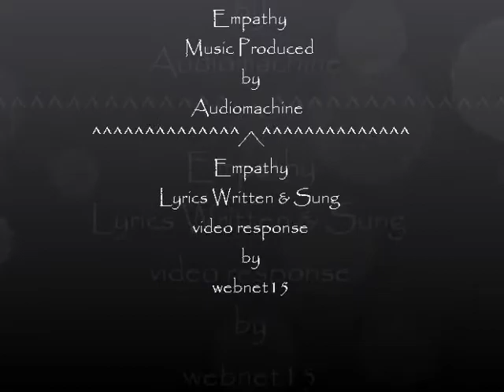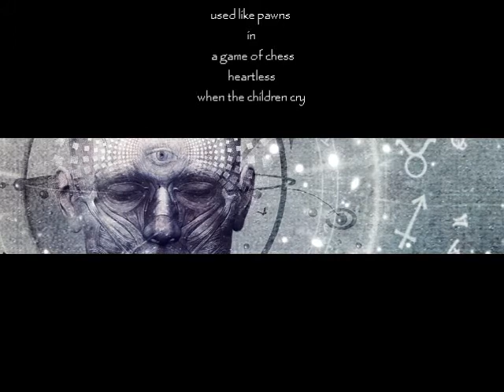Audiomachine Empathy ...webnet15 Empathy ..........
Empathy Lyrics Written & Sung by webnet15
Music Produced by Audiomachine
Composer Steven Porter
Empathy
((((()))))((((( All images from google images.